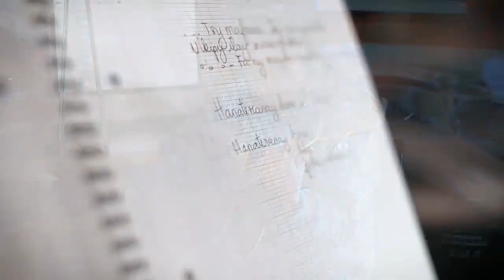Olombelo Ricky - Avana (Rainbow)